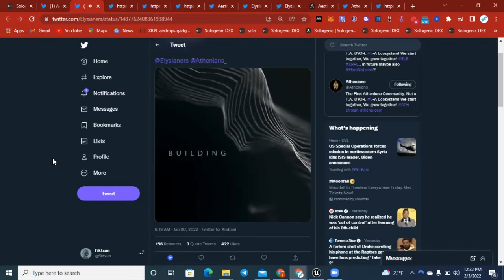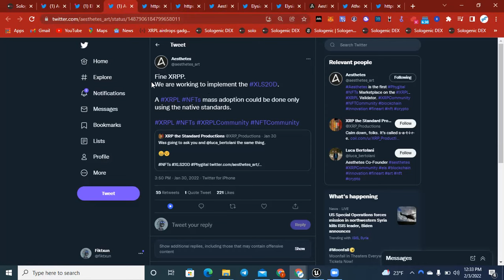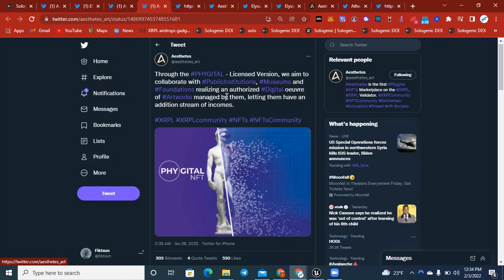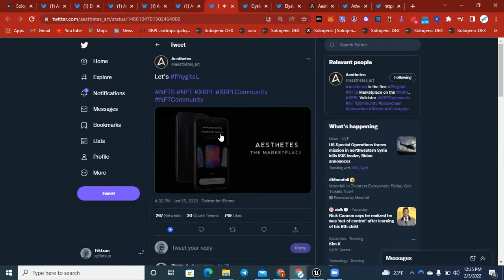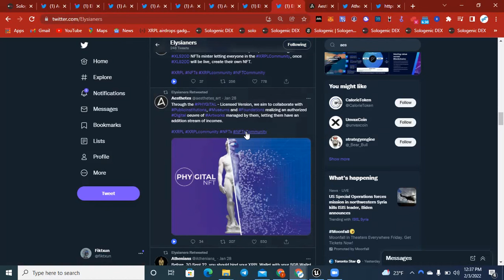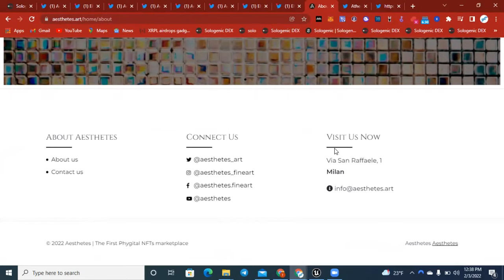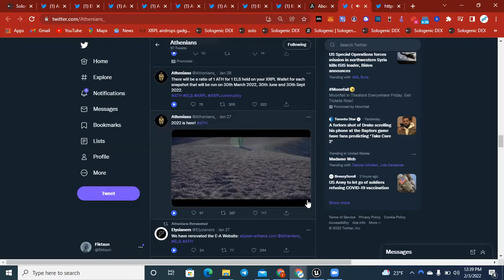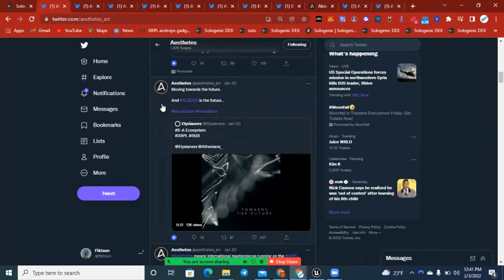🚨AESTHETES IS ABOUT TO EXPLODE🚀❗️10X GAINS INCOMING😱❓SONGBIRD PARTNERSHIP🦜& AIRDROP INFO🤑❗️🚨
TODAY I DO A VIDEO GOING OVER THE ELS-ATH NEW ROADMAP AND WE DO A PRICE PREDICTION!!!